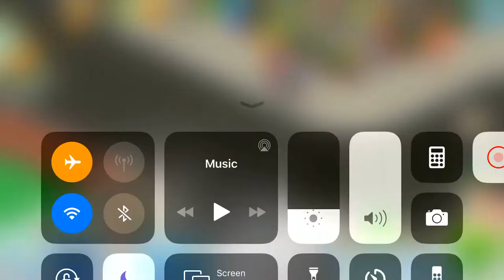Diner Dash Adventures GamePlay - Part 5- New Area Unlocked - fun game for kids